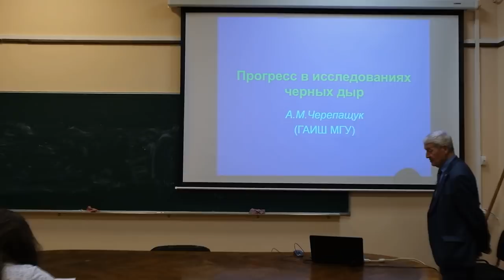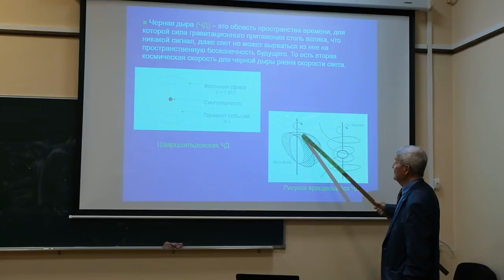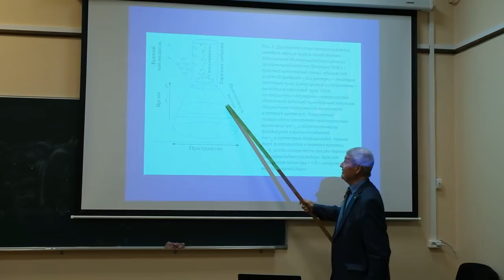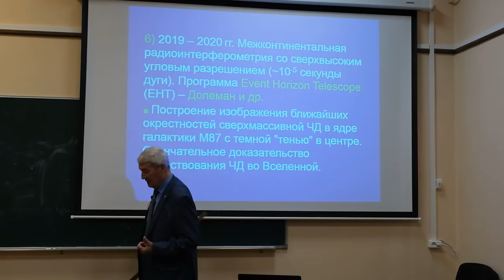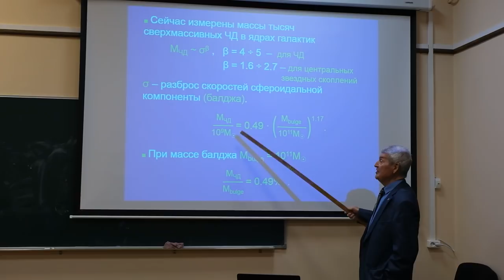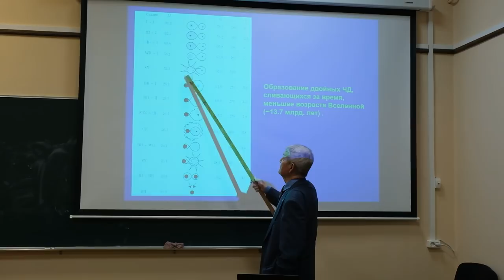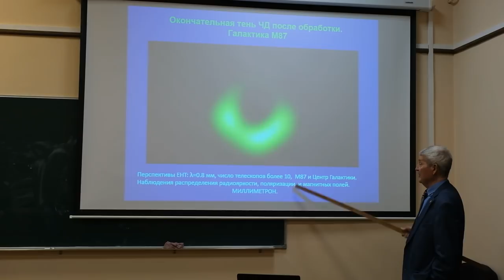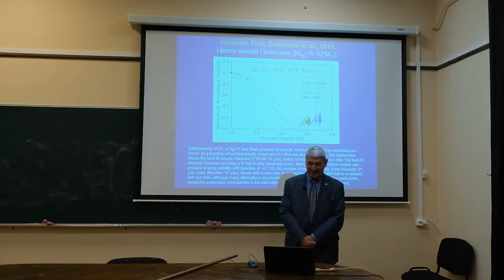Прогресс в исследовании черных дыр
Черепащук А. М. "Прогресс в исследовании черных дыр"
Из цикла лекций "Современные проблемы астрономии"